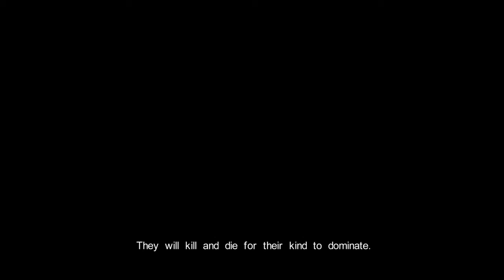Castlevania: Lords of Shadow (part 1)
Σας παρουσιαζουμε λοιπον το ''Castlevania: Lords of Shadow''
Είτε ειστε fan της σειρας Castlevania ειτε οχι, δεν πρεπει να χασετε αυτό το αριστούργημα. Σε συνδυασμο με το ''Lords of shadow 2'' που θα παρουσιασουμε σε επομενο βιντεο, ειναι ενα game με το οποιο αξιζει πραγματικα να ασχοληθει κανεις! Απειρα combos , απιστευτα videos και τρομερή ποικιλια σε enviroment! Όλα αυτα , συνδυασμενα με την καταλληλη μουσικη επενδυση , ειναι ακριβως οτι χρειαζεστε για να να περασετε ευχαριστα μερικες ωρες.